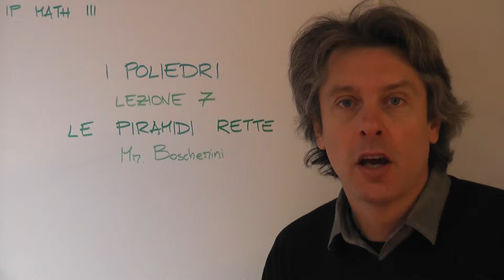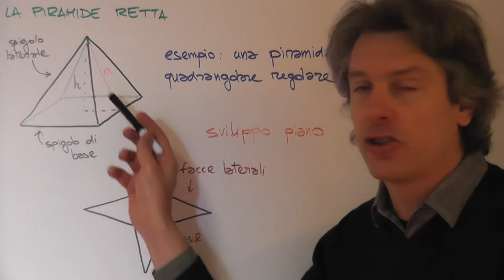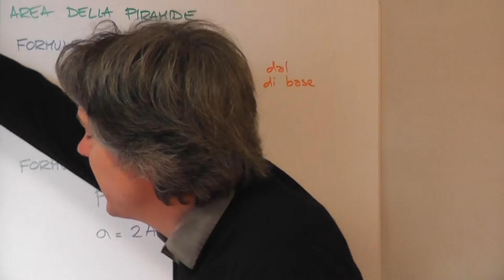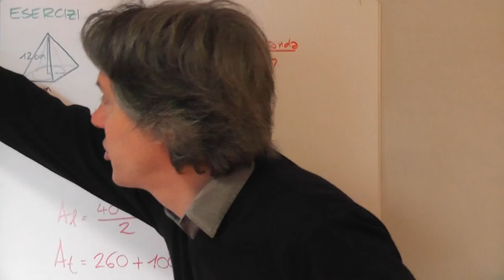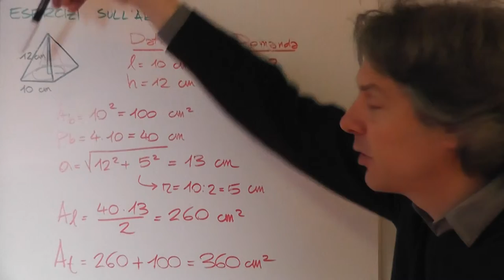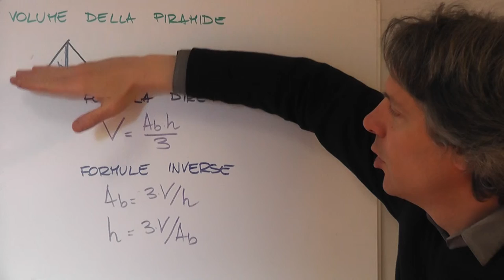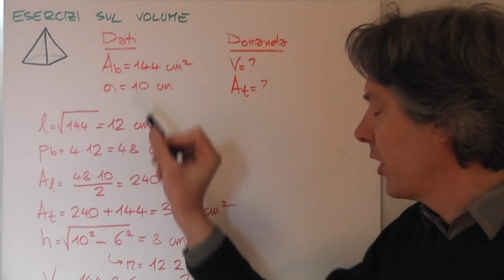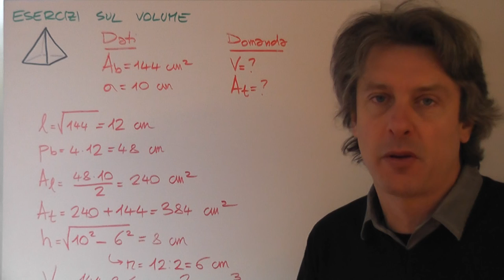Le piramidi rette - Geometria 3